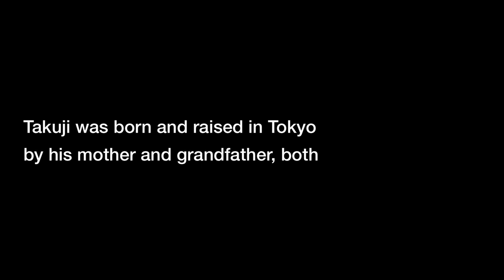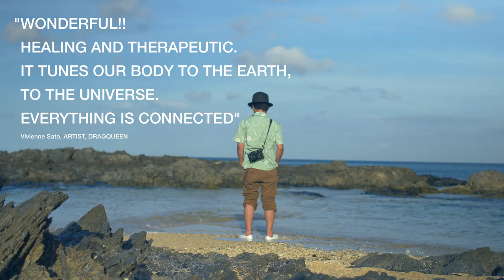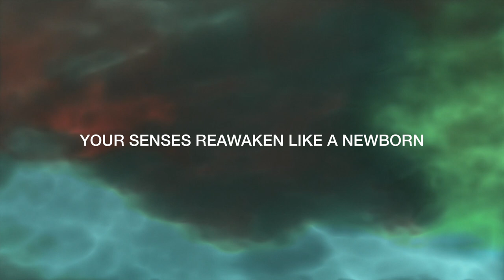Resonance｜Official Trailer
Takuji grew up in Tokyo, living with his guitarist grandfather and mother. Years later, he too became a musician and a father of two daughters. He revisits the vibrant city, looking for his roots through the lens of his camera.  From his mother’s story of the late grandfather, Takuji finds a way into his own musical background. In his youth, his grandfather had gone to Europe to learn the guitar, with dreams to use music for peace. Tracing his path, Takuji too, finds himself in a European city with a warm welcome from its local musicians. With his project Circle Voice, he sought to bring people and nature together through the simple act of singing.
Resonance is a space for these voices to meet from all over the world, transcending the limits of time and place. The voices overlap, whirling its way up to the sky.

This is a story about the immeasurable bond between a father and his daughter.

Resonance is a documentary that takes its viewers into the territory of fantasy. To make this effect, the sounds are carefully structured for its viewers to focus back on the senses. In the last scene, the film softly urges its viewers to look outside of themselves, to feel at one with others and their surroundings.
The film end as ‘Circle Voice’ begins.

Cast: Takuji Aoyagi
Markus Acher, Maren Hirokawa, Amuri Hirokawa
Seiko Obara, Yasumasa Obara and Hochzeitskapelle
Director, Editor, Screenplay and Producer: Toshinori Tanaka
Cinematography: Yuki Hoshino, Toshinori Tanaka, Haruna Kawanishi
Sound Recording: Yosuke Fujimoto, Shinya Kitamura
VFX: Shigenori Ono
Sound Mixing: Takuji Aoyagi
Translation: Akitsu Yamagishi, Kazumi Yamagishi, Shunsuke Ito
Haruna Yoshioka, Masumi Saito and Guy Wigmore
Production: UTASHIMASYA